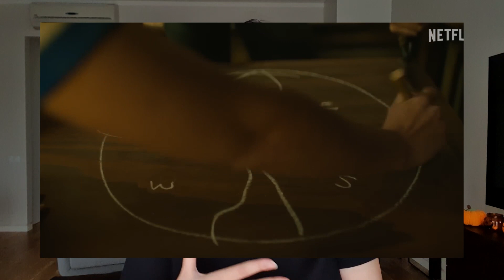One Piece Dizi İncelemesi | Bunu Beklemiyordum!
Yayınlanması üzerinden bayağı zaman geçti ama bu videoyu bekleyenler olduğunu biliyorum. O yüzden bugün Netflix’in OnePiece dizisi hakkında konuşacağız.